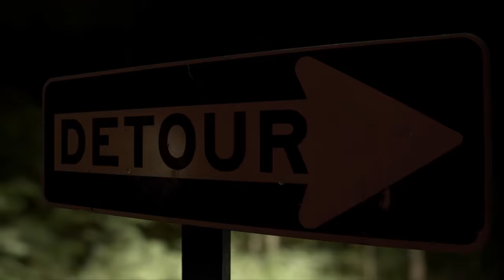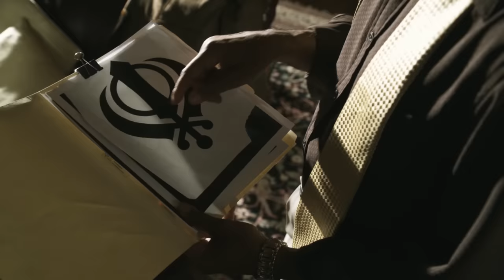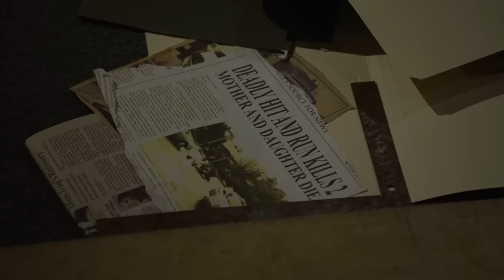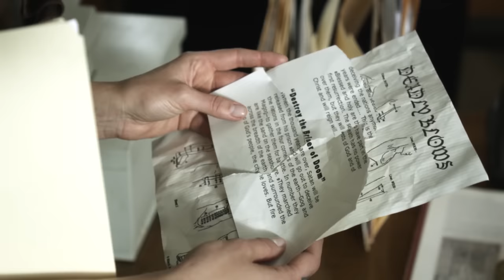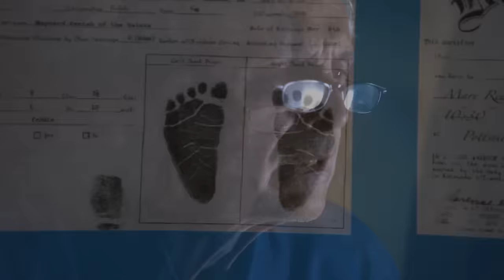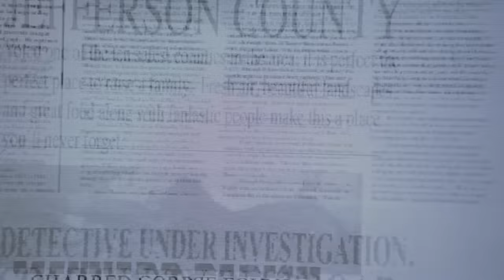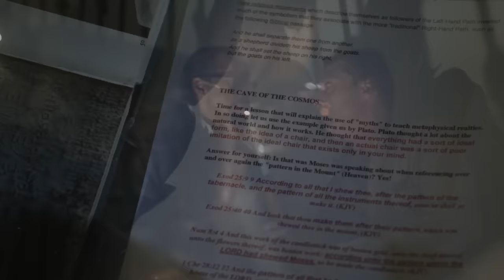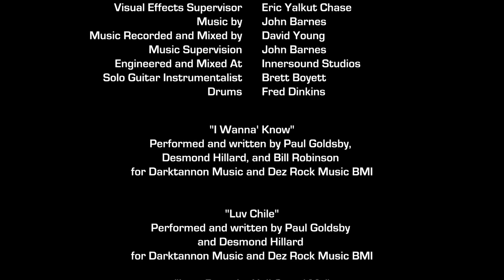Gdybym Ci Powiedział, Musiałbym Cię Zabić | POLSKI LEKTOR | Tajemnica | Thriller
Thriller, Polski Lektor: Gdybym Ci Powiedział, Musiałbym Cię Zabić. Profesor religioznawstwa jest zmuszony zbadać, kto i dlaczego morduje jego studentów. Gdy odkryje prawdę umrze, a następnie odrodzi się na nowo.

If I Tell You I Have to Kill You (2015):
Reżyseria: Kennedy Goldsby
Scenariusz: Kennedy Goldsby
Gwiazdy: Obba Babatundé, Tom Sizemore, Keith David
Gatunki: Dramat, Tajemnica, Thriller
Czas trwania: 91 min
Kraj: USA
Język: Polski
Data premiery: 20 października 2015 (USA)
Also Known As: Secret of the Cross

Storyline:
"Jednego po drugim studentów Dr. Blacka (Obba Babatundé) odnajduje się martwych. Najbardziej niepokojące jest to jak i dlaczego zginęli. Dr Black staje się głównym podejrzanym w sprawie, którą bada detektyw Harris (Keith David). Zegar tyka, trzeba rozwiązać zagadkę morderstw, nim wszyscy zginą".

SUPPORT US!